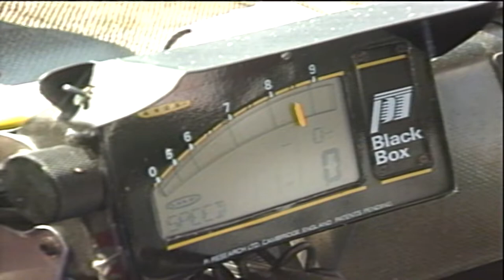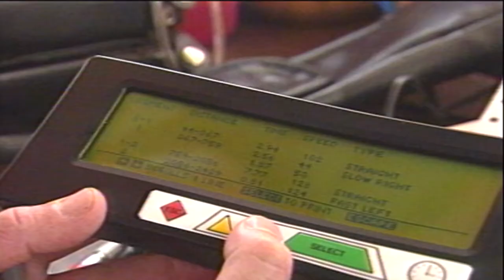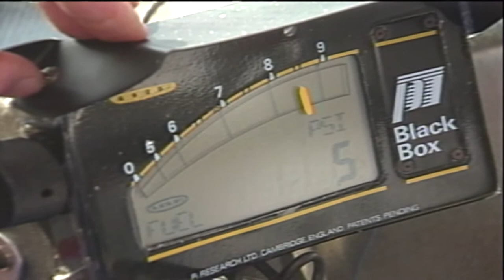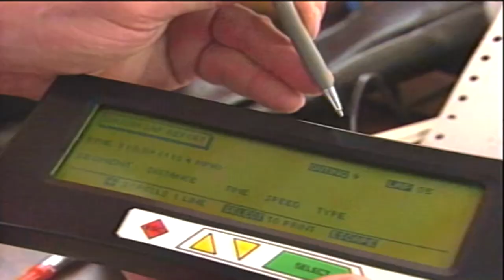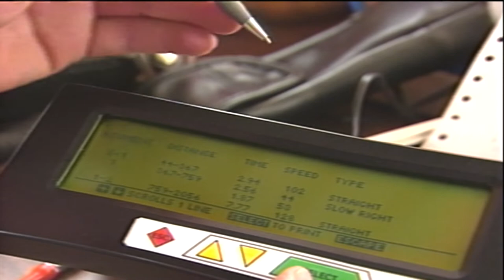High Tech Racing | Wild About Wheels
It's impossible to tell where the car ends and the computer begins in today's automobiles, but electronic performance tuning was virtually unheard of only a few decades ago.  Take a look at how early computer systems were first incorporated into Mazda GT cars.

New Wild About Wheels features from the original series will be uploaded nearly every weekday, plus additional exciting car history features.